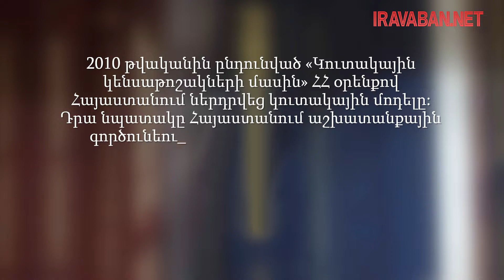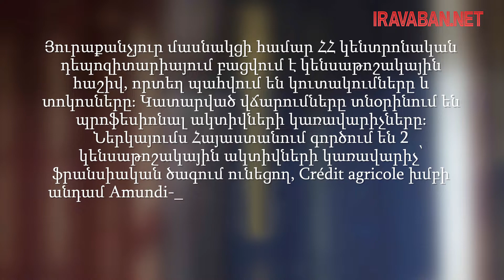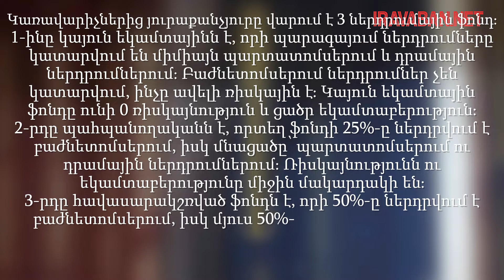Պարզեք՝ ո՞ր ներդրումային ֆոնդից եք օգտվում կուտակային կենսաթոշակային համակարգում